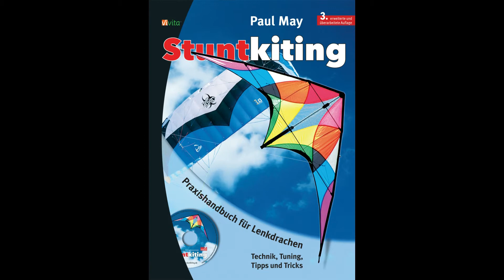Intruder by SPIDERKITES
Spiderkite's Intruder is a  real freestyle magican! It does every trick in the book quite easyly.